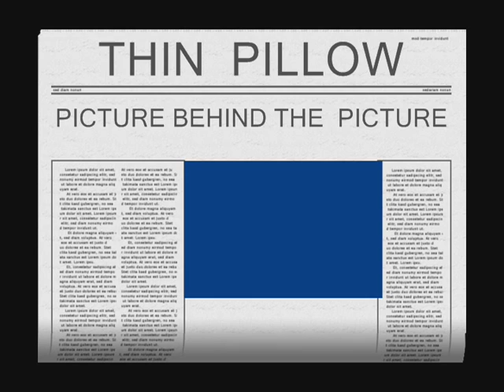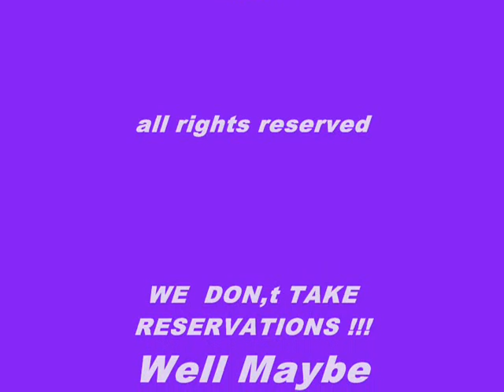Stratocaster prayers-pict.behind the picture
Jimi Hendrix,s father Al and Noel Redding (bass) both signed my strat when I met them at a show Noel was playing in Seattle with my friend Randy Hansen. AWESOMELY BLESSED